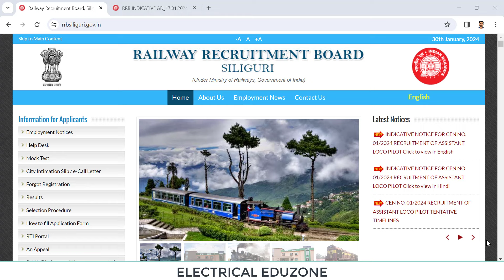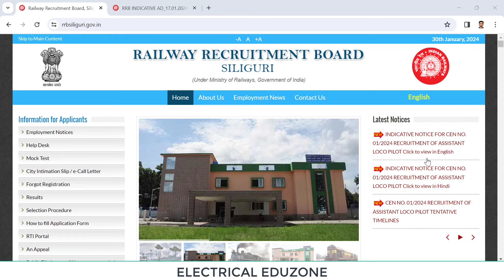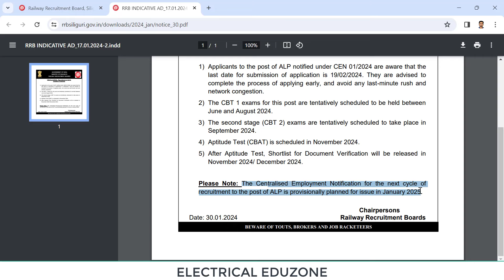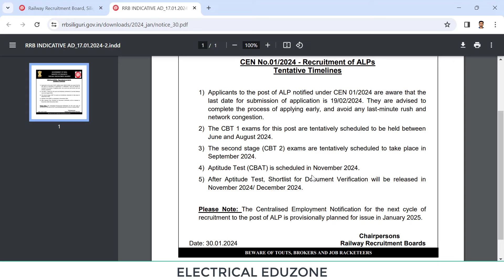RRB ALP Exam Date Out | Tentative Timeline | Yearly Recruitment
RRB JE 2024 Electrical
RRB JE 2024 Electronics